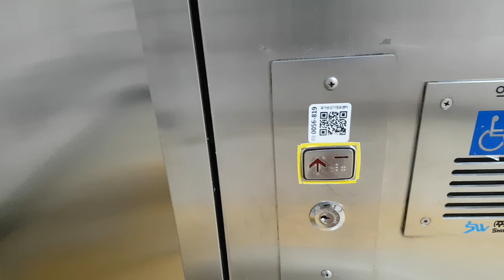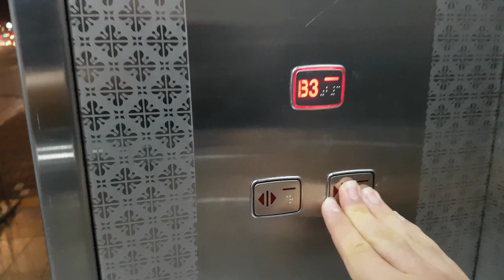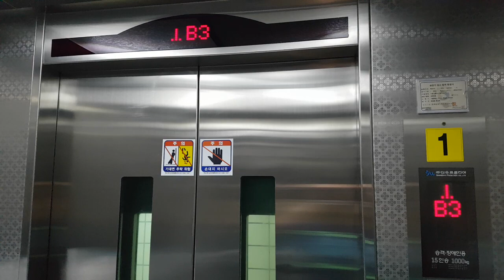서울특별시 강남구 학동로 지하508 (청담동) 서울교통공사7호선청담역 신우프론티어 탑사기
서울 출사가 끝나고 집에가기전에 탑사했습니다.

* 이 엘리베이터는 2000년식 건영엘리베이터의 리모델링분이며, 여기는 이용객이 많거나 출퇴근시 대합실이 혼잡할 수 있으니 탑사시 주의하십시오.